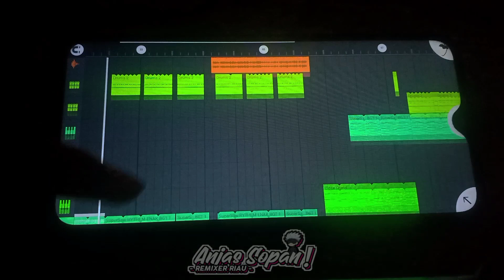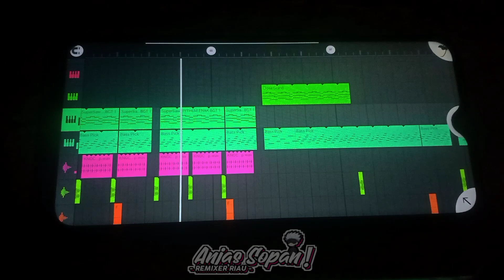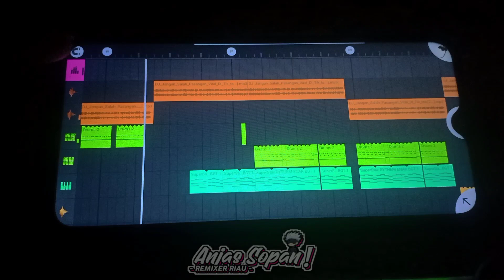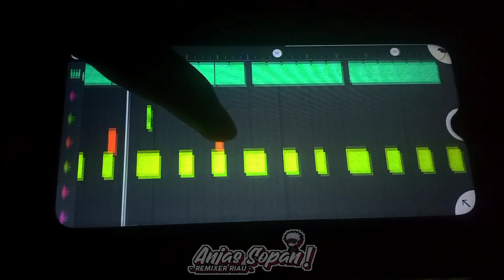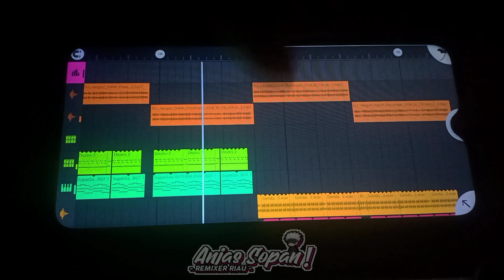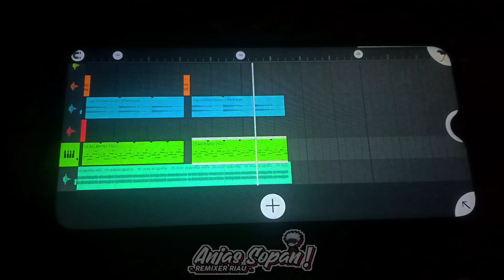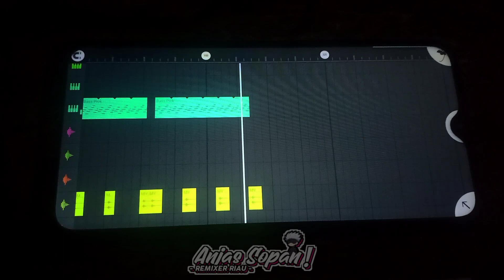DJ JANGAN SALAH PASANGAN OLD | ANJAS SOPAN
Dj Jangan Salah Pasangan Old
~ Anjas Sopan ~

Assalamualaikum, bantu support terus channel saya ya kawan, dengan subscribe ke channel ini, bagi yang udh subscribe makasih ya, dan bagi yang baru mampir bantu subscribe nya ya, anggap aja subscribe itu sedekah, saya butuh support kalian 🙏😇

remix : Anjas Sopan
acapella : -

- Maaf sekarang jarang upload, soalnya lagi sibuk sekolah

tonton sampe akhir ya, selamat mendengarkan dan jangan lupa pake headset 🎧 😌